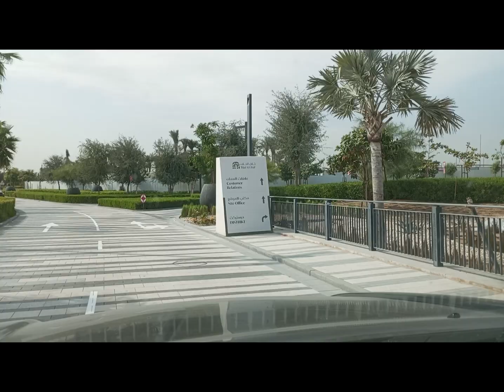Harmony 1 Villas - Snagging & Construction Update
Here are some of the glimpses from the snagging of Harmony Villas and The DISTRIKT Community Centre in Tilal Al Ghaf.